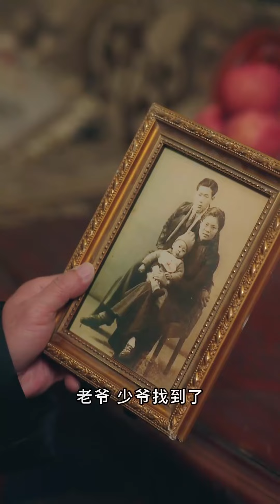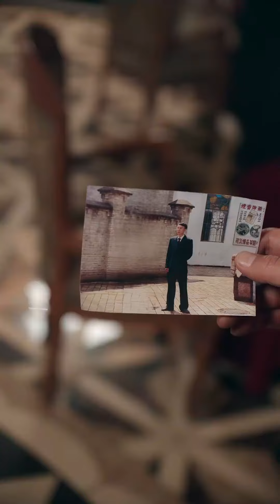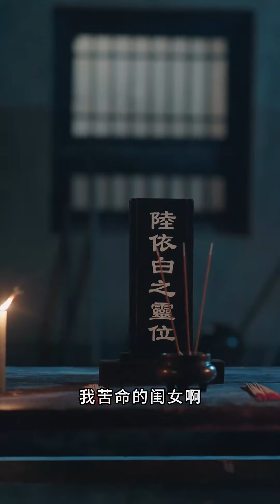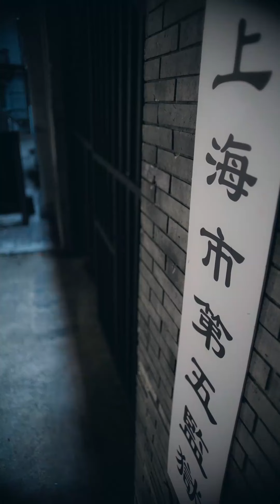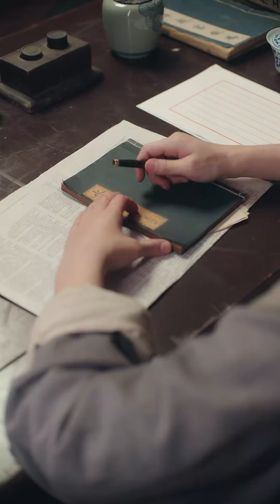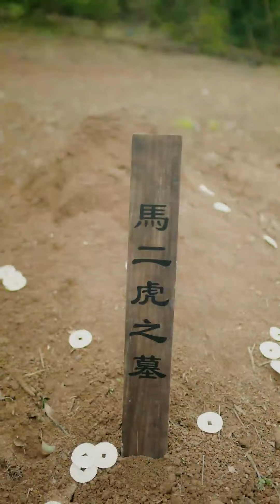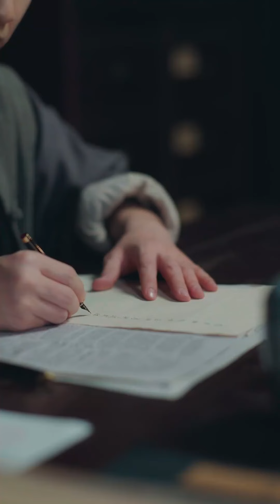[MULTI SUB] 《重生上海滩他们逼我当帮主》短剧全集